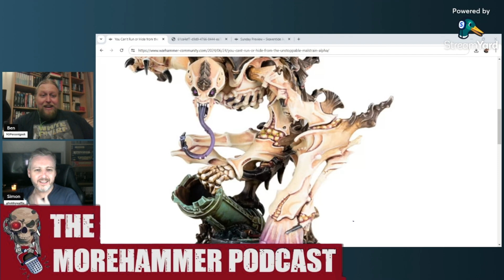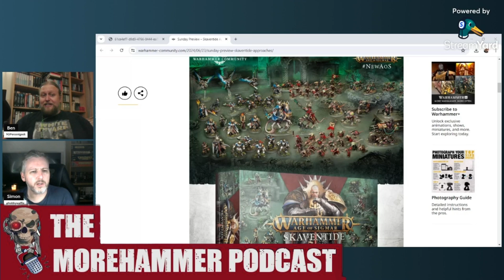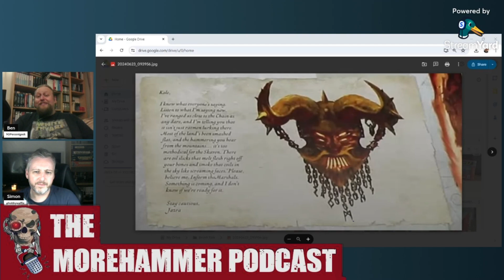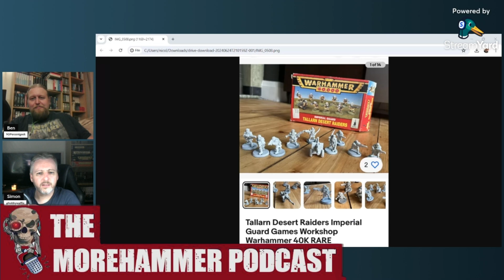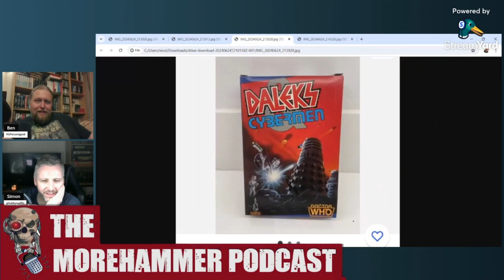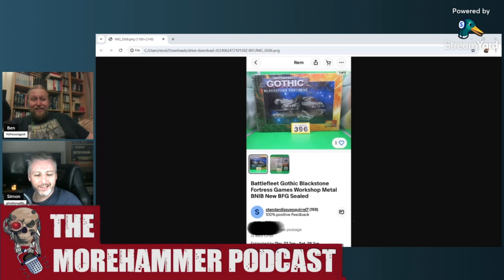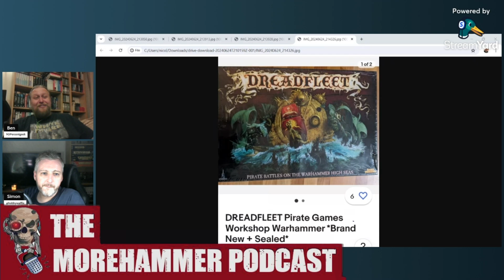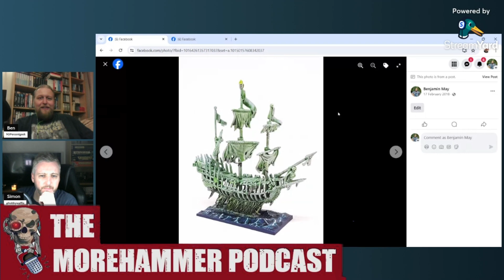Old Imperial Guard Returning? & Thanosbug! The Morehammer Podcast Ep.17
In this week's episode, we look at another new Necromunda model, the possibility of old Guard returning, and Chaos Dwarfs in Age Of Sigmar. We also have hobby updates and a game of howww much?

Check out links to our Discord to join the chat with us and send in questions/topics for next week's episode.